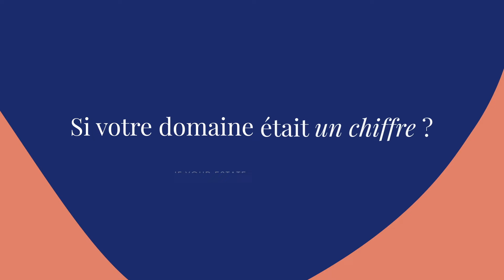Château Paveil de Luze – En Primeurs 2021 – Crus Bourgeois du Médoc